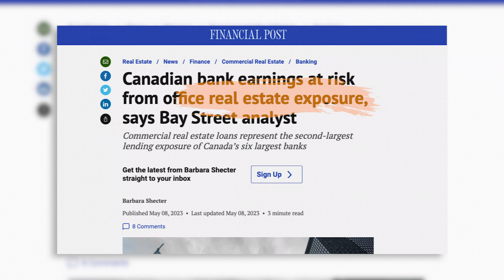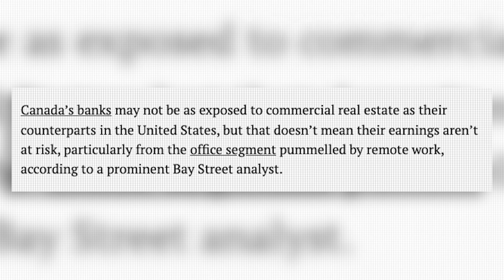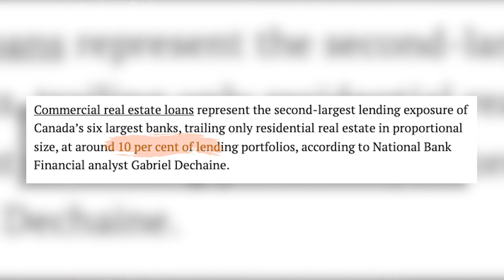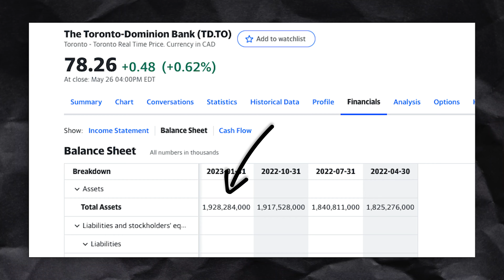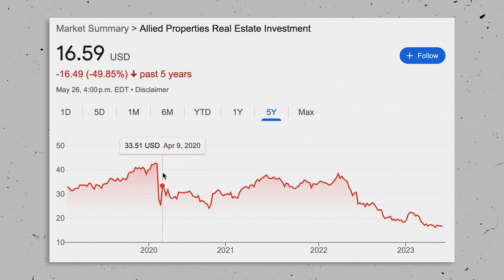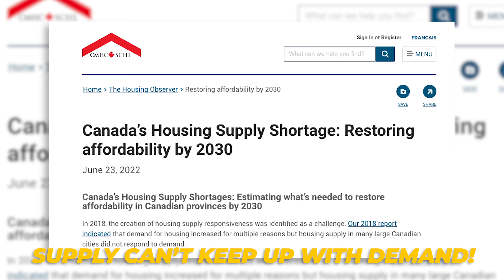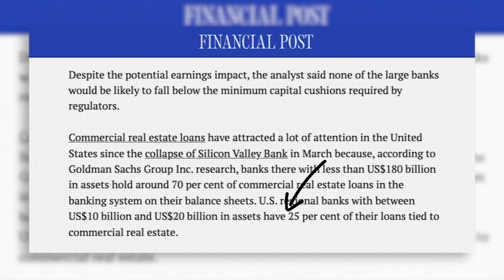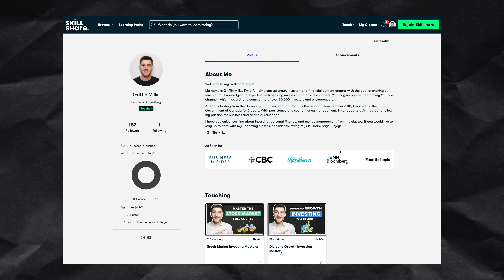Canadian Bank Stock Earning at RISK! - Here's Why...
In this video, we speak about whether or not the earnings of Canadian Banks are at risk due to exposure to commercial real estate! ► My FREE Stock Market Investing Course